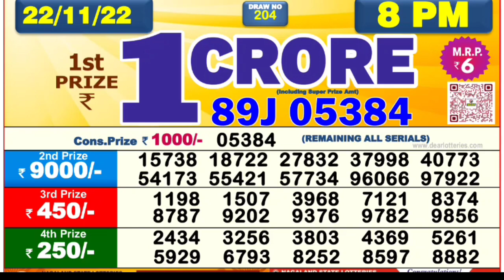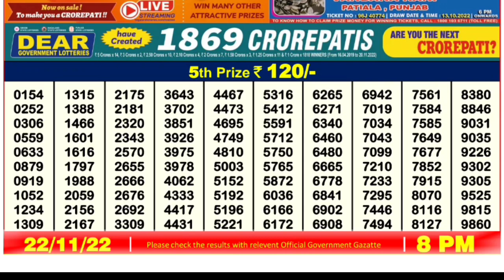🔴 LIVE Parrot Evening 08:00 P.M. Dear Nagaland State Lottery Result Today ।। Date-22/11/2022 ।।